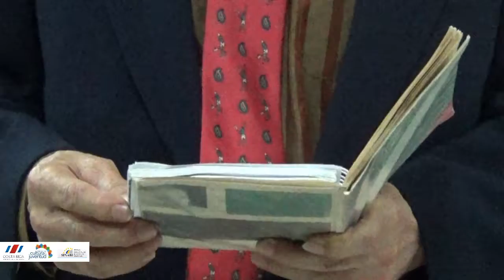Exposición: Abriendo espacios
Exposición colectiva de grabado y pintura de varios artistas, entre los cuales podemos citar: Alvaro Bracci, Juan Carlos Camacho, Rudy Espinoza, entro otros.